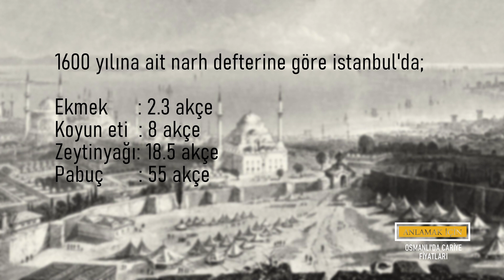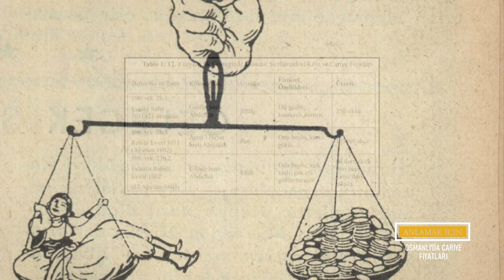Osmanlı'da Cariye Fiyatları | Günümüz Ve Osmanlı'da Fiyat Karşılaştırmaları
1600'lü Yıllarda Osmanlı'da Kayıtlara Geçmiş Olan Cariye Fiyatları
Osmanlı İmparatorluğu'nda fiyat kargaşasının önüne geçmek ve ekonomik dengeyi sağlamak amacıyla gerek ekmek, gerekse eşya konusunda devlet tarafından sabit fiyatlar koyulurdu. Özellikle gelir düzeyi düşük aileler düşünülerek 'düşük' tutulan fiyatlar narh defterlerine kaydedilirdi. Bizde osmanlı dönemini ve günümüz fiyatlarını değerlenireceğiz.
Batılı seyyahların İstanbul topraklarına adımını attıkları ilk anda, soluğu aldıkları ilk yerler genellikle esir pazarları olmaktaydı.
İstanbul’da Esirhan’ı ve Haseki gibi bölgelerde esir pazarları kurulduğu bilirdi; bunların dışında Kahire, Şam ve Diyarbakır da büyük esir pazarlarının kurulduğu bölgelerdi.
Üsküdar sicillerinde kayıtlı diye anlatılan bu tabloda, 21 temmuz 1602 tarihinde adı gülfan eflaklı bir kadının 250 sikke olduğu görülüyor.
Orta boylu, kara gözlü cariyenin ise fiyatı 16.500 akçe.
Bu para ne ifade ediyor peki?
1600 yılına ait narh defterine göre istanbul'da;
ekmek 2.3 akçe,
koyun eti 8 akçe,
zeytinyağı 18.5 akçe,
pabuç 55 akçe olarak tespit edilmiş.
bünyamin duran ve ahmet yavuz çamlı'nın "klasik dönem osmanlı toplumunun sosyo-ekonomik yapısı" kitabından öğrendiğime göre, 1500'lerde istanbul'da bir işçi yevmiyesi ile 2 kilo et alabiliyormuş. aynı kaynağa göre 1550'lerde istanbul'da bir duvarcı ustasının yevmiyesi 10 akçeymiş.
1587 yılında, flori diye bahsedilen venedik dukasının karşılığı 120 akçeymiş.
bu verilerle birlikte bu tabloda bahsedilen köle fiyatlarına bakarsak, 60 florin olarak belirtilen kölenin değeri yaklaşık 8000 akçeye karşılık geliyor. yani bahsettiğimiz işçilerin 2 yıllık yevmiyesi gibi bir tutar.
rus olan cariyenin fiyatı 16.500 akçe olarak verilmiş. eflak kökenli olanın 2 katı değerinde. o zaman da ruslar revaçtaymış anlaşılan.
eflak olanın diğer cariyenin değeri de 250 sikke olarak verilmiş. altın sikkenin duka altınla aynı değerde olduğunu kabul edersek, bu kölenin fiyatı da 30.000 akçe gibi görünüyor.
bu hesaplamalarda bir yanlış yapmadıysak, o dönemde köle sahibi olmak her yiğidin harcı değilmiş gibi görünüyor.

Peki bu 16 bin 500 akçe günümüzde ne kadar ediyor?
fikir vermesi için, 1 akçe 1,15 gr ve 925 ayar gümüş olacak şekilde hesaplarsak...
16.500 akçe bugün 200-250 bin tl civarı bir para eder.
- metal değeri olarak hesaplandı, satın alma gücü değişebilir.
- günümüzde altın/gümüş fiyat oranı 70 civarı, o dönem yaklaşık 50 civarı. yani gümüş/altın oranından çevirip ilerlersek 300 bin olur en fazla.